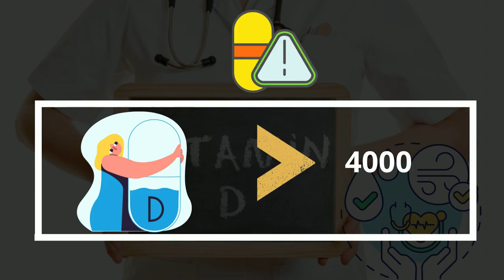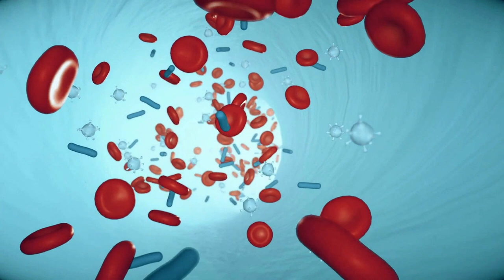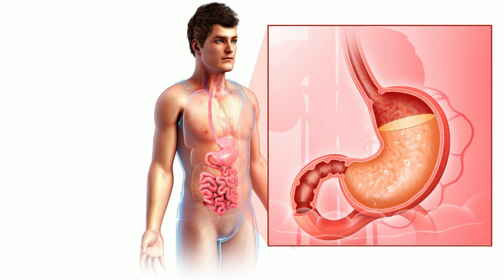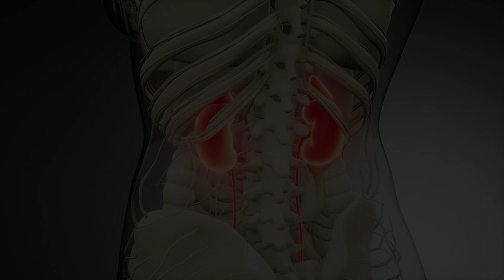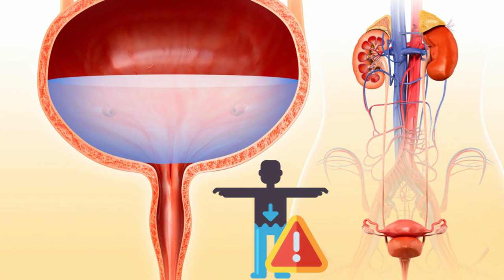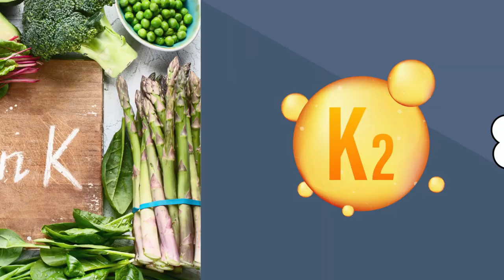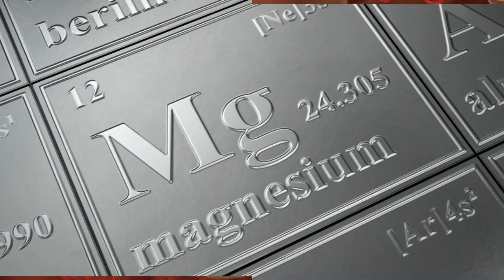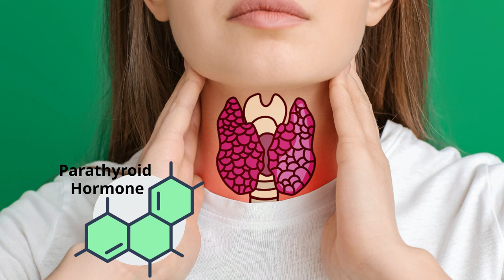5 Signs You Have Overdosed on Vitamin D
Are you taking Vitamin D supplements but still feeling ill? Discover the possible side effects of Vitamin D and Vitamin D3 in this video. Learn everything you need to know about the risks associated with taking excess Vitamin D, and how to avoid them. Get the facts to make an informed decision about your health and well-being!